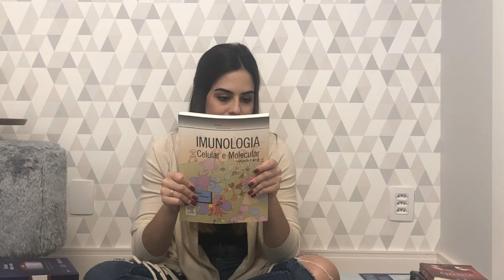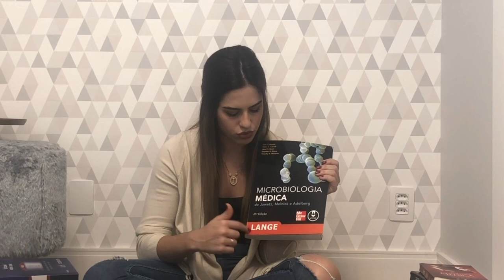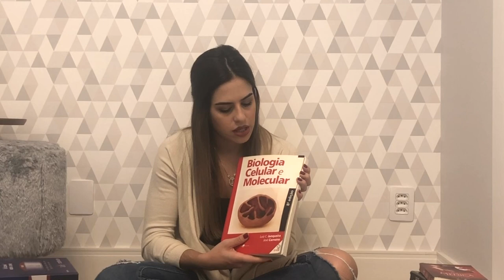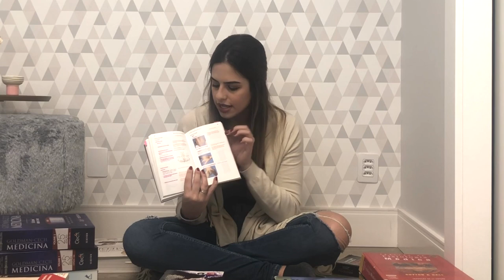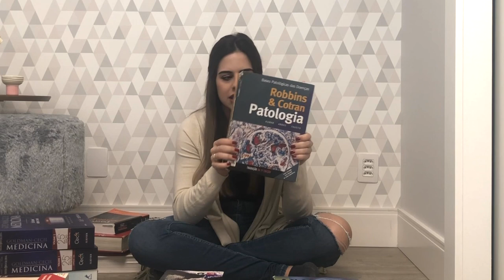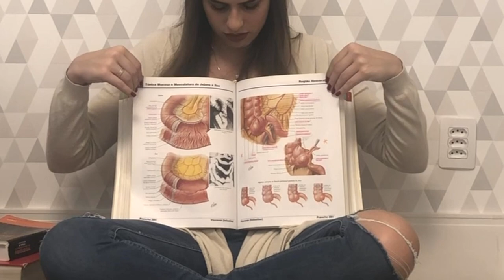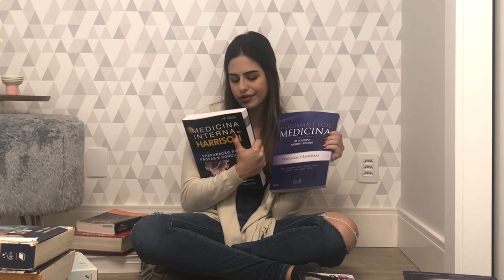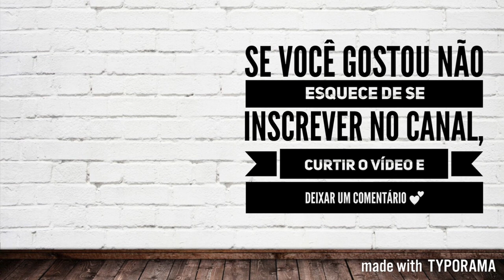MEUS LIVROS DA FACULDADE DE MEDICINA | Julia Pabis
No vídeo de hoje mostrei e dei minha opinião sobre os livros que usei e uso na faculdade de medicina!

Links dos livros:
Anatomia

Biologia celular

Propedêutica

Fisiologia

Patologia

Clinica médica